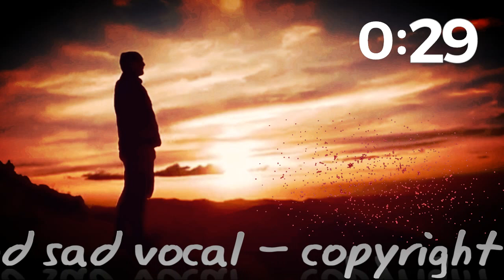Emotional islamic background sad vocal / copyright free music youtube channel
جذباتی اسلامی پس منظر اداس آواز

Emotional islamic background sad vocal

چینل کو سبسکرائب کریں۔ شکریہ

credit for video
so link is here